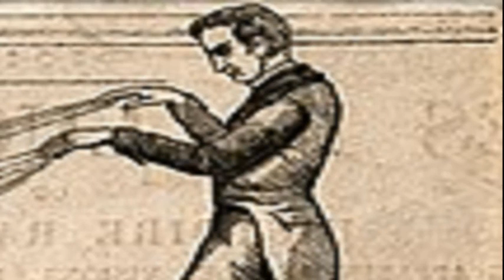La Jella può influenzare realmente ?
Esiste la juella lanciata dallo jetttatore o iettatore o è solo suggestione ?   Scalogna,sventura, malocchio  , jettatrice iettatrice